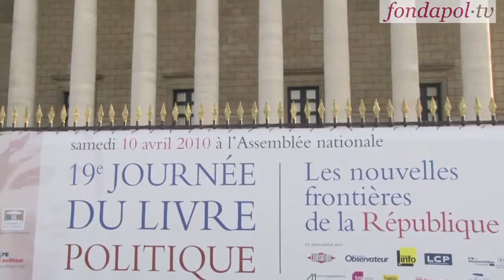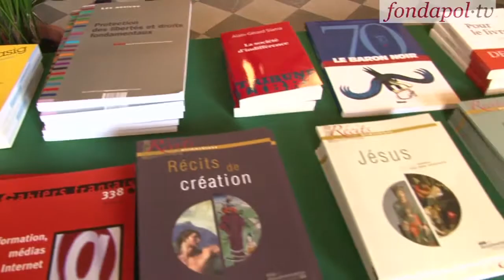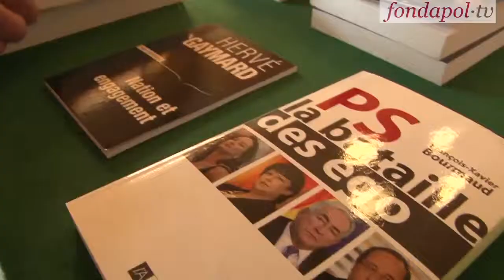Journée du Livre Politique 2010 (1)-Matinée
La 19ème Journée du Livre Politique a eu lieu le samedi 10 avril 2010 de 10h à 17h30 à la Présidence de l'Assemblée Nationale. Tout au long de la Journée, des débats, des rencontres et des dédicaces ont été organisés.
La matinée fût placée sous le signe de la liberté: ses nouvelles formes, les dangers qui la menacent, et sa place dans les médias. Les débats ont été analysés et commentés par Dominique Reynié, directeur général de la Fondation pour l'innovation politique.